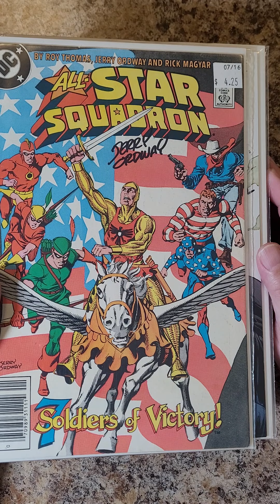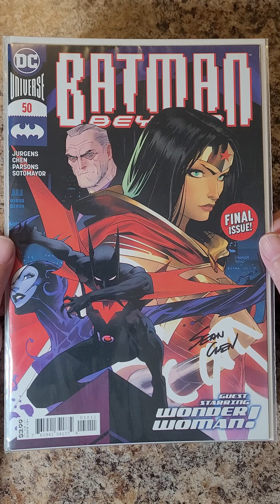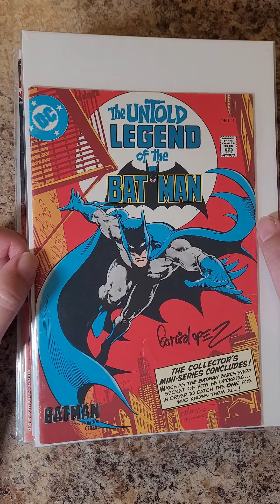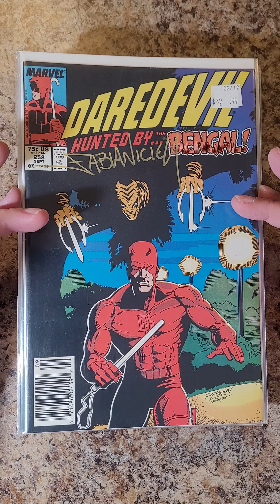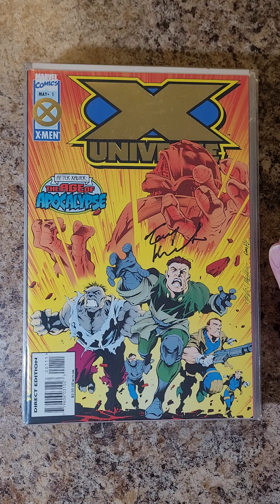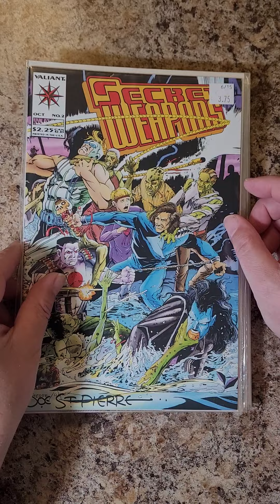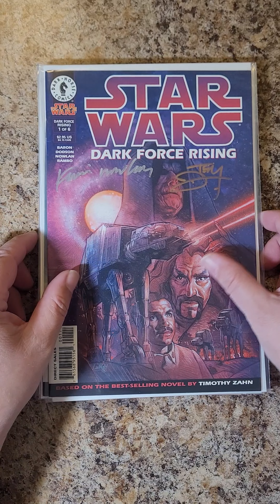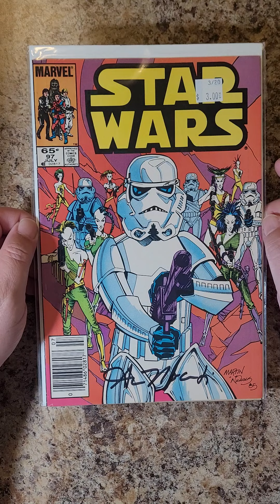2022 Baltimore comic con. Signature highlights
Quick over view of the books I got signed at baltimorecomiccon